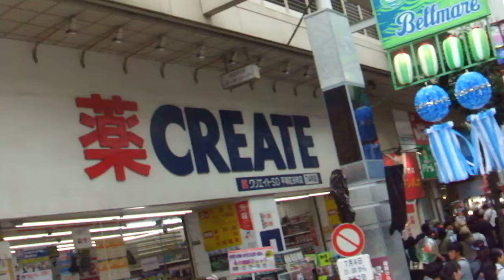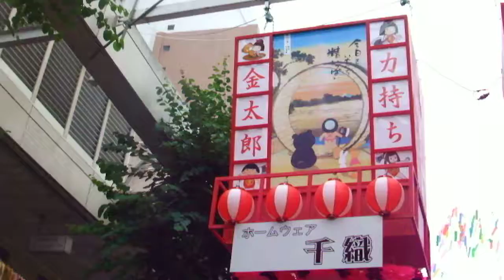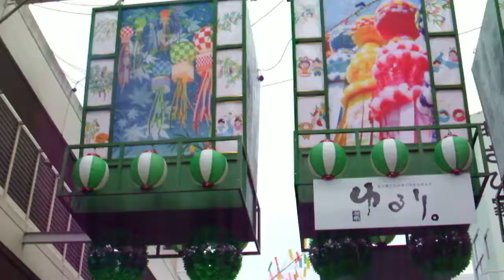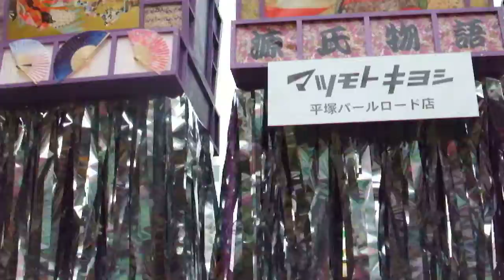湘南ひらつか七夕まつり20190706を歩いてみたDSCF7045